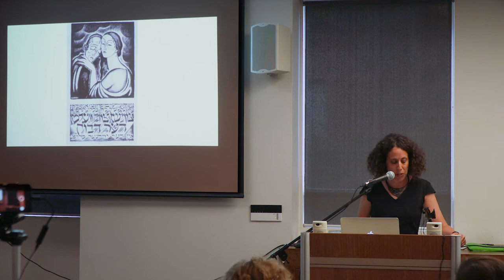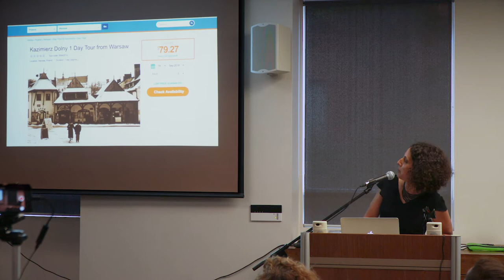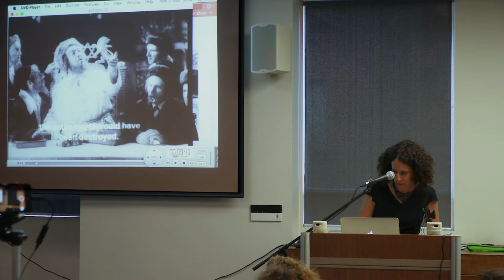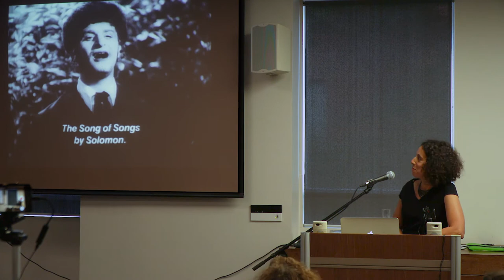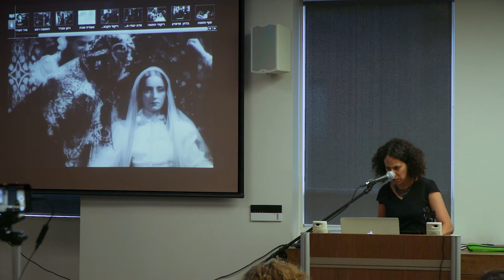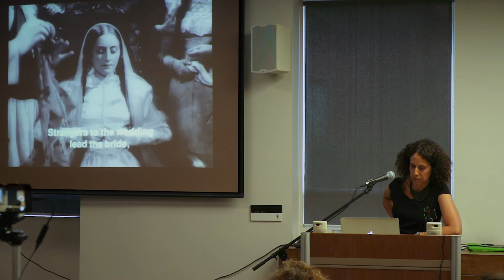Zehavit Stern, "Pride or Prejudice? Folklore and Nationalism in the Film The Dybbuk (1937)"